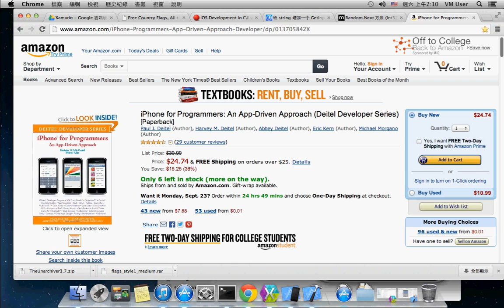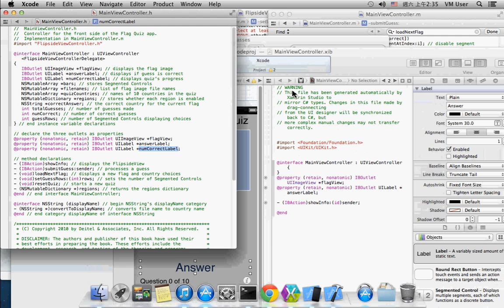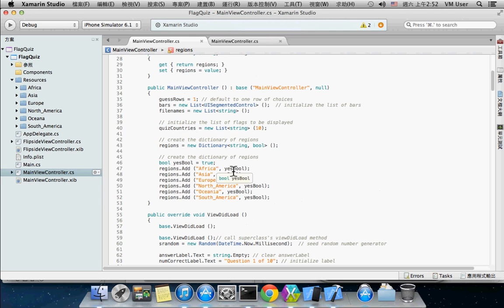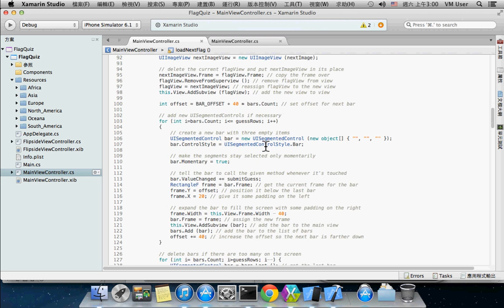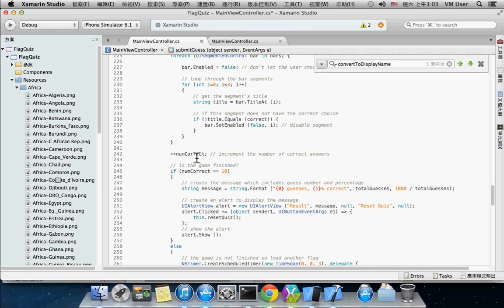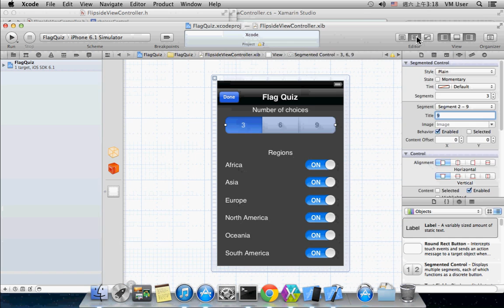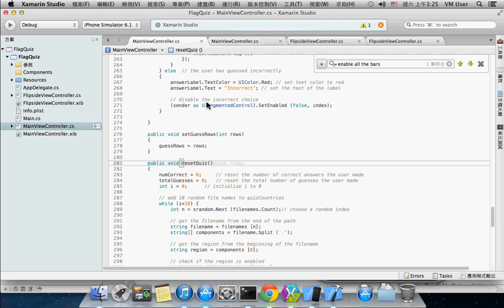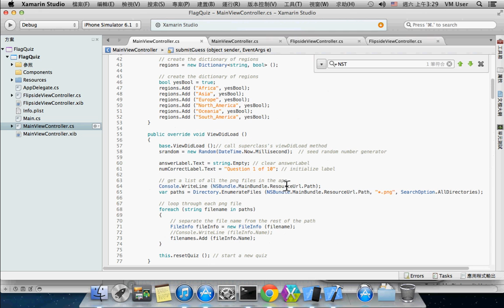[Xamarin iOS] 03. FlagQuiz 控制器與 Utility Application樣板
使用iPhone for Programmers: An App-Driven Approach此書的範例改成C#版本

1.使用png圖片成為Resource
2.Utility Application樣板,切換ViewController
3.UIImageView 讀入圖片
4.UISegmentedControl 使用
5.取得Resource內的檔案
6.UIAlertView 使用
7.NSTimer 使用